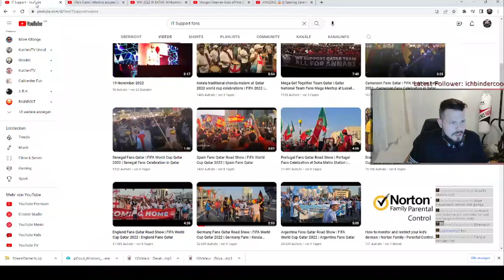Echti Dütschi Fake Fans in Qatar